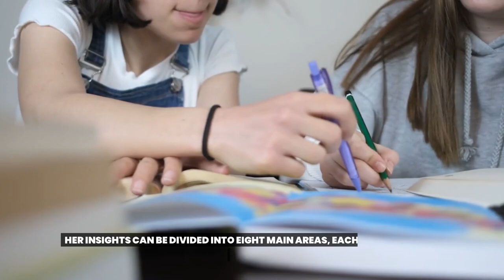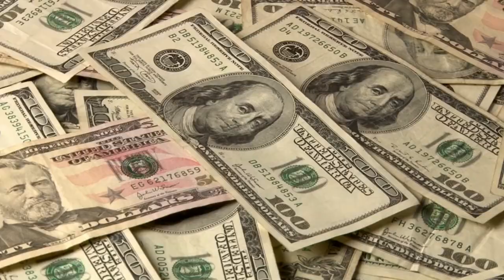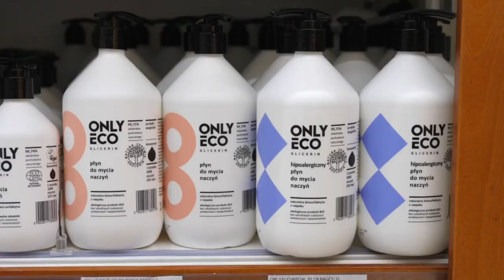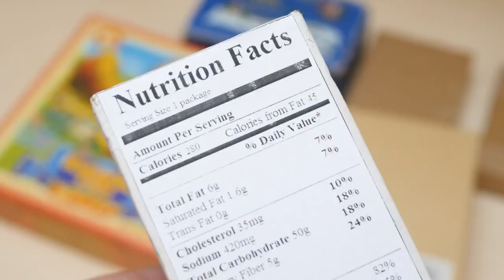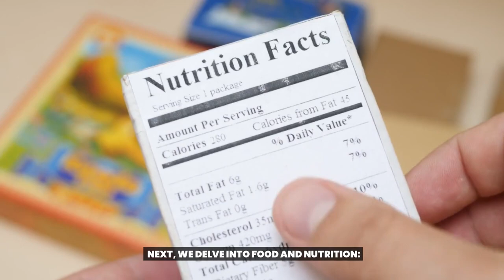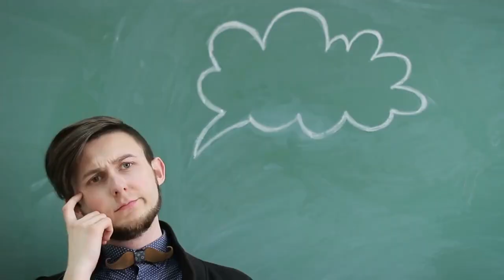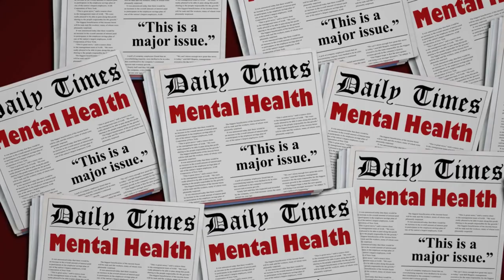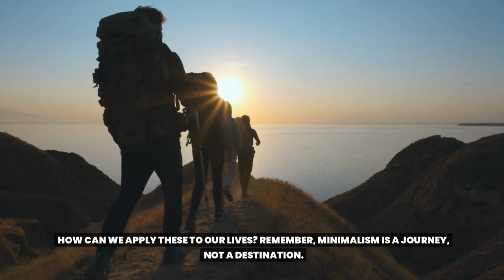MINIMALIST Lessons from GRANDMA: Her Top 40 Insights for Simple Living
Uncover the secrets to a happier, clutter-free life in our video "Minimalist Lessons from Grandma: Her Top 40 Insights for Simple Living." We delve into the pearls of wisdom that our grandmothers have shared, illustrating the beauty of minimalism and simplicity. These 40 insights range from practical decluttering tips to profound life lessons on appreciating what you have. Rediscover the charm of a slower-paced, less materialistic lifestyle that not only benefits your peace of mind but also your wallet. Whether you're just starting your minimalist journey or are looking to deepen your practice, this video serves as a guide towards a more fulfilling, simplified life.

0:00 - Introduction
0:02 - Delving into the wisdom of a generation
0:04 - Introducing the grandmother
0:09 - Sharing insights on minimalist living
0:13 - Eight main areas of insights
0:16 - Mindset and philosophy: Contentment brings peace and satisfaction
0:27 - Experiences over possessions
0:37 - Quality over quantity
0:48 - Living within your means
1:20 - Household management: Regular decluttering
1:36 - Embracing a capsule wardrobe
1:52 - Investing in practical kitchen tools
2:01 - Learning basic repair skills
2:06 - DIY cleaning products
2:13 - Relationships and community: Family bonds
2:16 - Being a good neighbor
2:46 - Generosity
2:59 - Cherishing traditions
3:08 - Teaching values
3:19 - Financial wisdom: Rainy day fund
3:32 - Avoiding debt
3:37 - Quality investments
3:47 - Embracing frugality
3:54 - Planning and budgeting
3:59 - Food and nutrition: Home gardening
4:05 - Cooking from scratch
4:11 - Food preservation
4:17 - Shared meals
4:33 - Minimizing food waste
4:42 - Leisure and entertainment: Finding joy in simple things
4:55 - DIY entertainment
4:59 - Spending time in nature
5:07 - Investing in hobbies
5:16 - Reading
5:21 - Self-improvement and education: Continuous learning
5:35 - Questioning
5:48 - Sharing knowledge
5:58 - Encouraging creativity
6:06 - Problem-solving
6:12 - Health and well-being: Regular sleep
6:17 - Physical activity
6:22 - Natural remedies
6:28 - Mental health
6:38 - Support system
6:52 - Conclusion and challenge
7:13 - Invitation for wisdom sharing